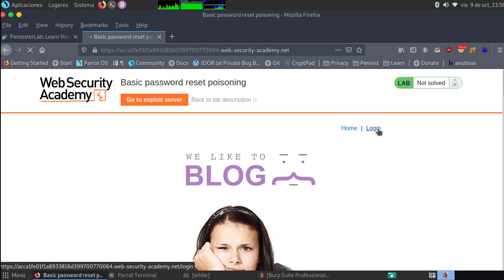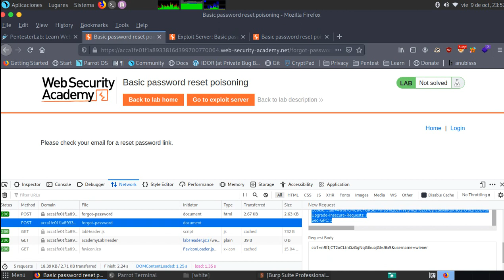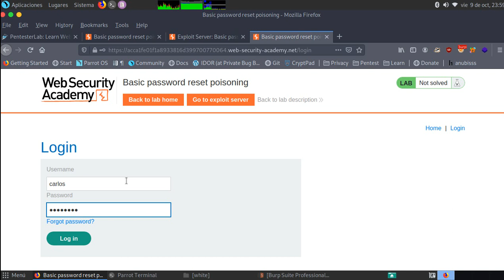Basic password reset poisoning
Este laboratorio es vulnerable al envenenamiento por restablecimiento de contraseña. El usuario carlos hará clic descuidadamente en los enlaces de los correos electrónicos que reciba. Para resolver el laboratorio, inicie sesión en la cuenta de Carlos.

Puede acceder a su propia cuenta con las siguientes credenciales: wiener: peter. Cualquier correo electrónico enviado a esta cuenta se puede leer a través del cliente de correo electrónico en el servidor de exploits.